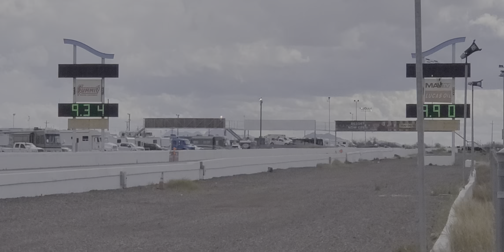wild horse past division 7 points